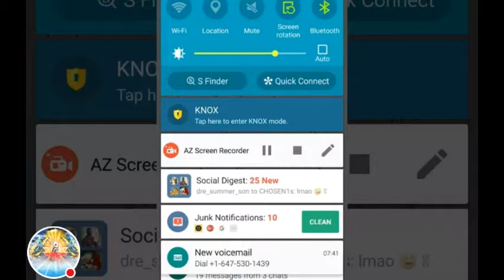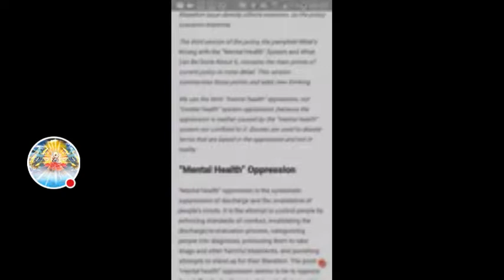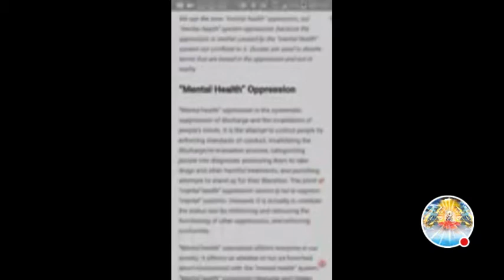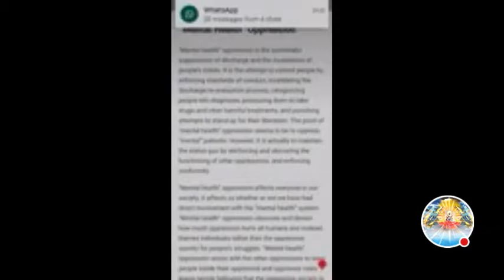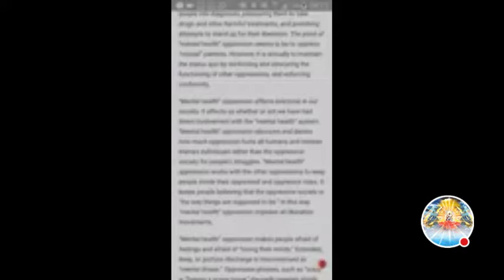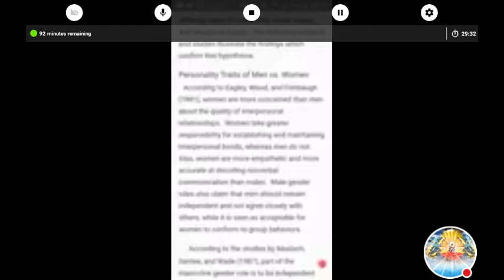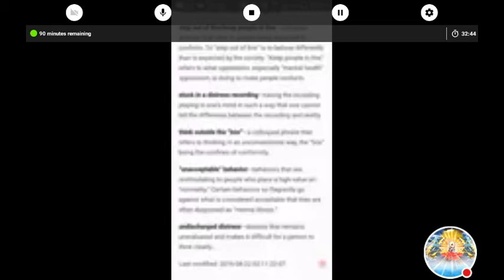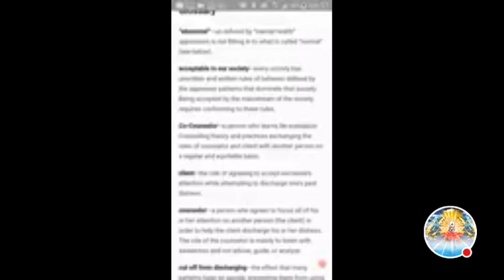Mental health issues in this oppressing society!!!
This society is the prob nbehind most so called mental illness in people .
Original video made by ( BABYBENJAMIN1 )